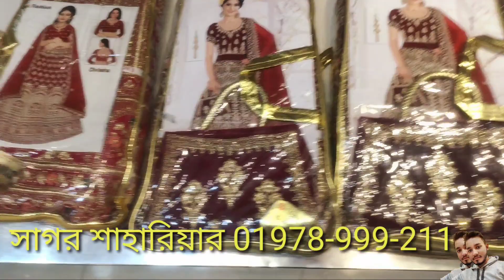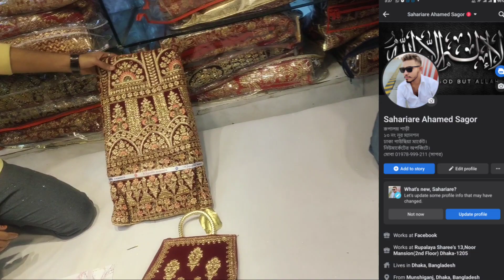বিয়ের লেহেঙ্গা পনির দামে আজি কিনুন রূপালয় শাড়ি'জ থেকে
দোকানের নাম
রূপালয় শাড়ি।
ঢাকা গাউছিয়া মার্কেট।
নিউমার্কেটের অপজিটে
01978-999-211 (ফোন করে অর্ডার কনফার্ম করবেন)